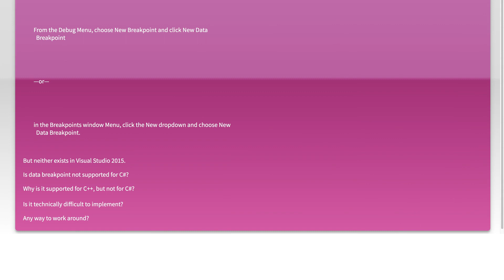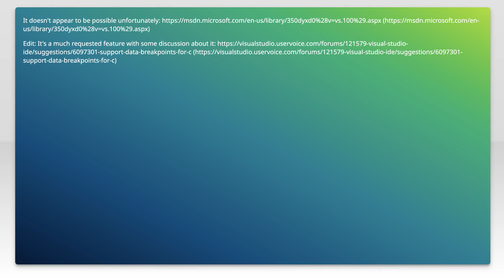How can I set a data breakpoint in a C# program in Visual Studio 2015?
c#: How can I set a data breakpoint in a C# program in Visual Studio 2015?

Related to: c#, visual-studio